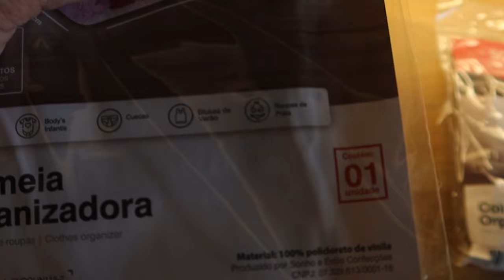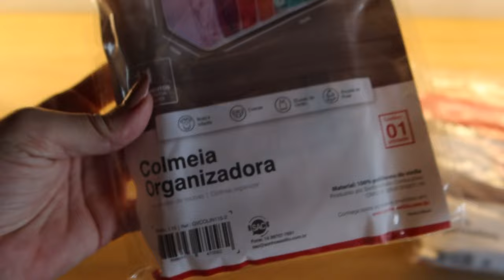*vlog* ORGANIZAÇÃO COMPLETA DO MEU GUARDA ROUPA COM TOUR COMPLETO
Quem ama organização levanta a mão? euuu!

Simplesmente não consigo ficar em um ambiente desorganizado e decidi começar 2024 com tudo perfeitamente em seu devido lugar.

Espero que esse vlog organização de armários seja um super motivador para você organizar e também desapegar de tudo que é necessário ai na sua casa.
Prepara pipoca ou começa a fazer sua bike assistindo e boooora?